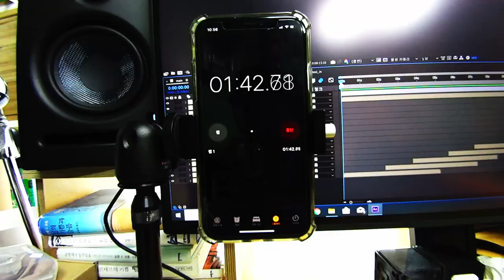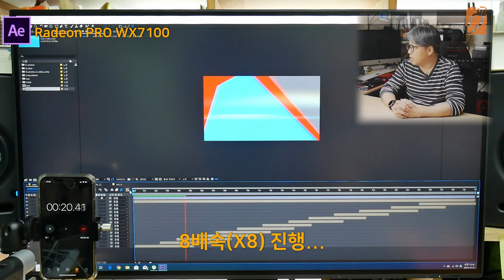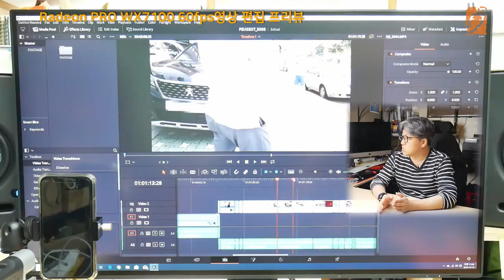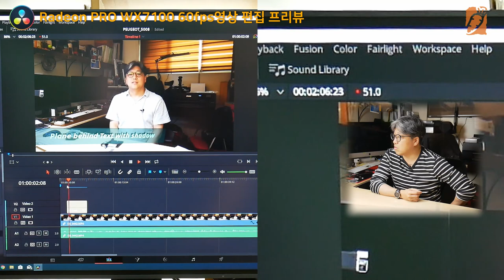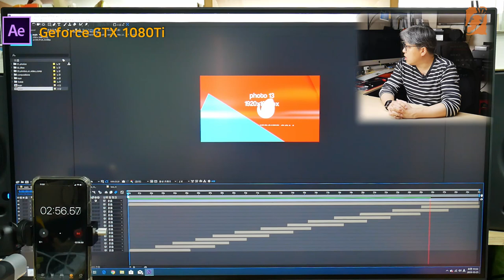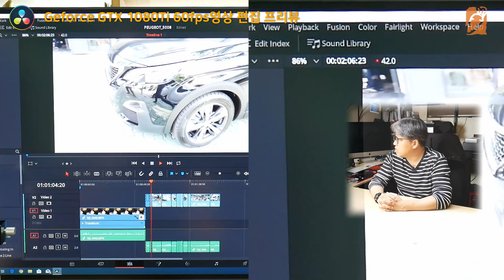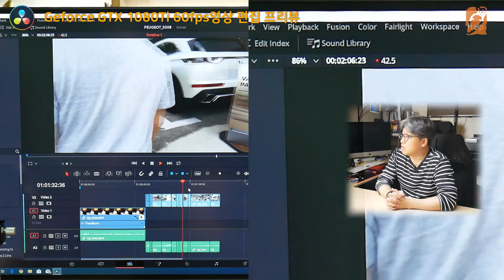GeForce GTX 1080Ti vs Radeon Pro WX7100 비교 - 영상편집, 유튜버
영상편집에서 어떤 성능이 나는 지 두개의 그래픽 카드를 비교합니다.

하나는 범용 그래픽 카드이고, 하는 프로 그래픽 카드라 비교가 무의미 한 것이기도 하지만, 저전력에 좋은 퍼포먼스를 내는 프로 그래픽을 확인 해 봅니다. 물론 게임용으로는 꽝이지만요...